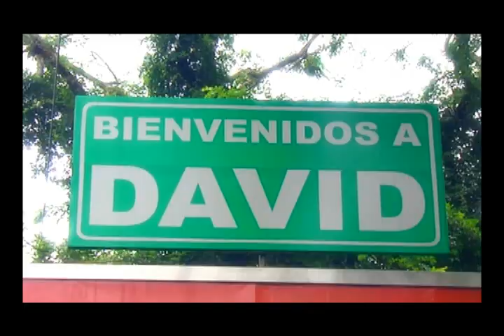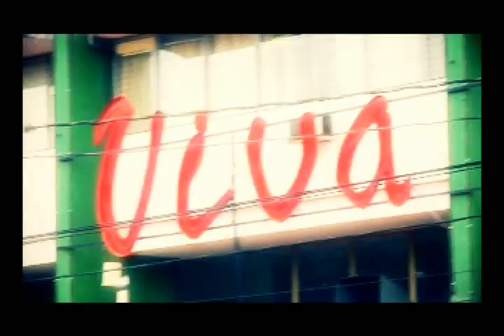Audiciones de Canta Conmigo 2011 (Parte 1) | TVN Panamá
Quien Canta Conmigo 2011